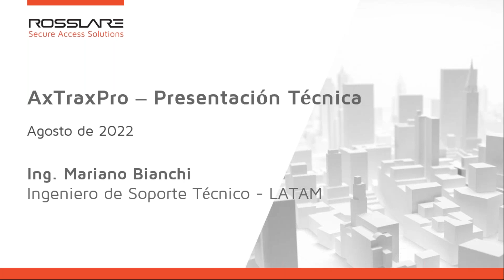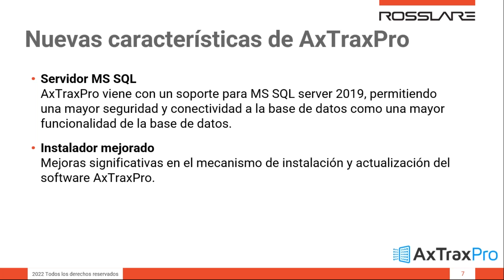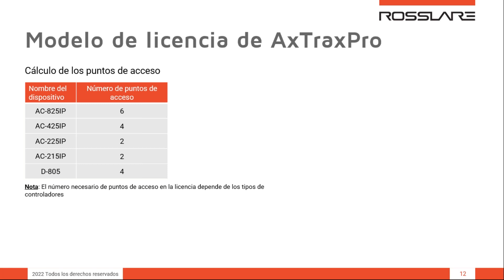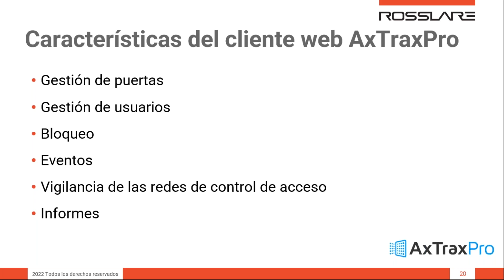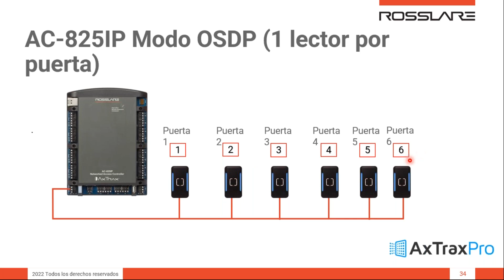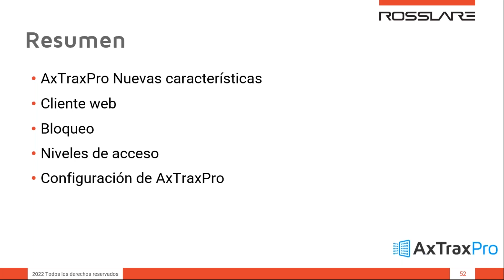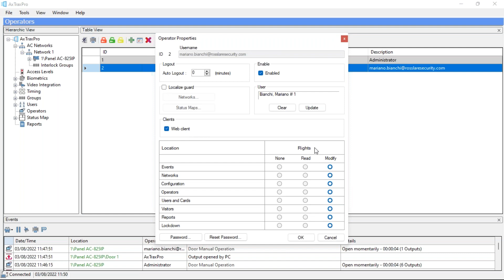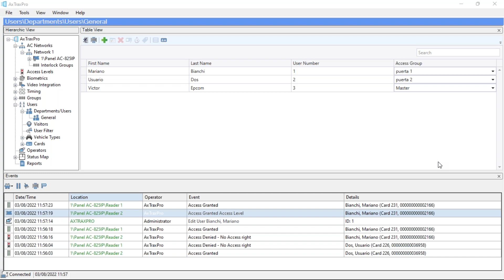Webinar: AXTRAXPRO, Nuevos software de Rosslare